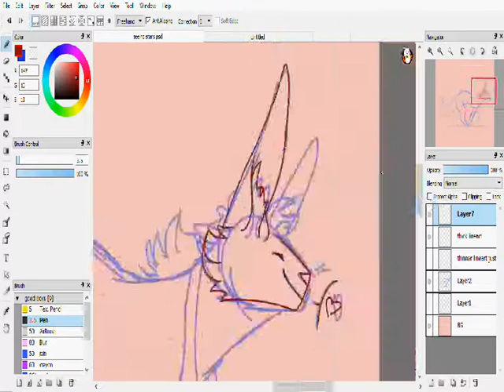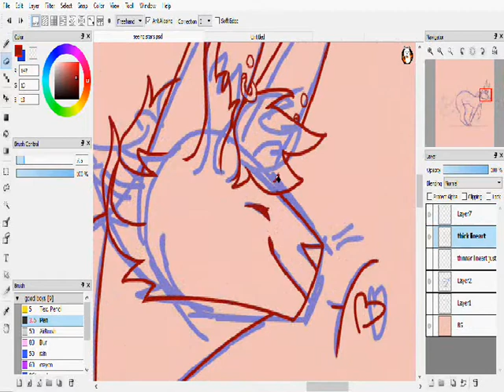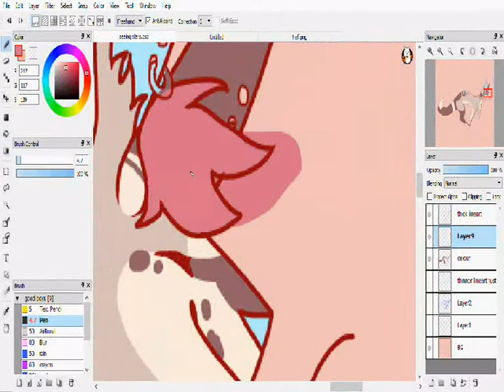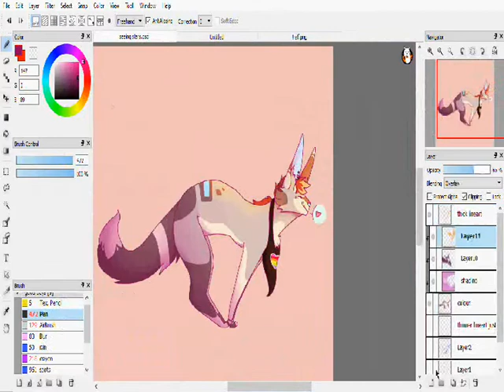seeing stars (Redraw Speedpaint)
Song: Seeing Stars by BØRNS

conclusion: colours are better and they have a neck now
i wanna call this a one year redraw but i drew the original the day my boyfriend and i got together and it's been like three months since our anniversary